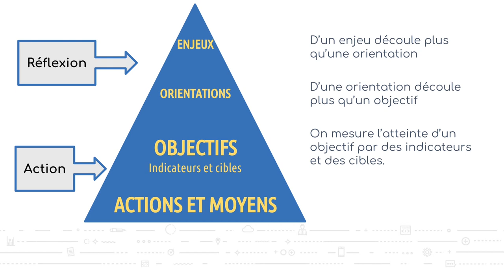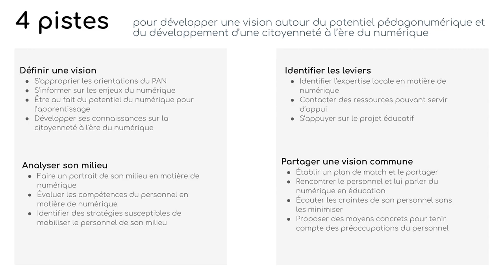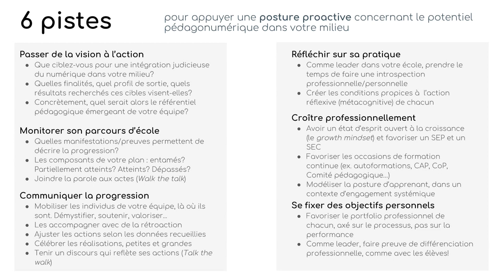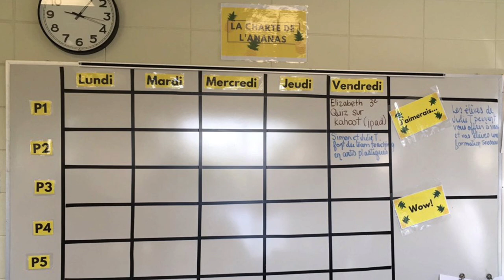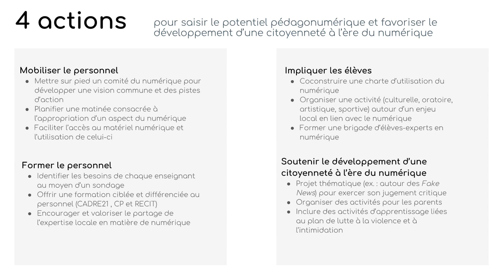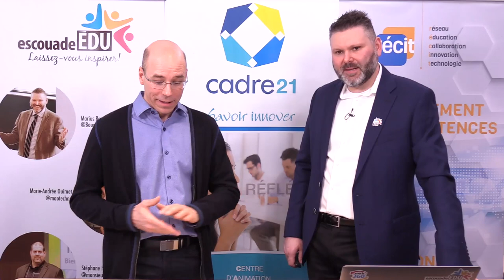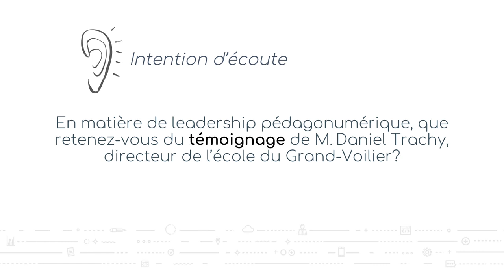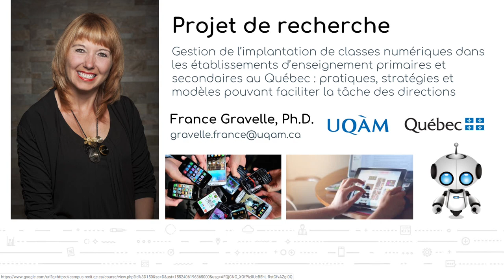Le leadership pédagonumérique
Webinaire du 12 mars 2019

En collaboration avec des gestionnaires d’établissements d’enseignement, RÉCIT, Cadre21 et EscouadeÉDU, le Ministère présente des webinaires dans le but de soutenir le développement des compétences numériques des gestionnaires.

Objectif
• Maximiser le rôle du gestionnaire leader dans l’implantation du numérique dans son milieu